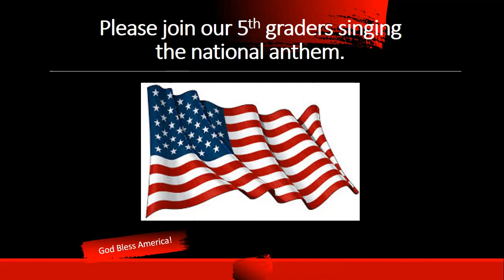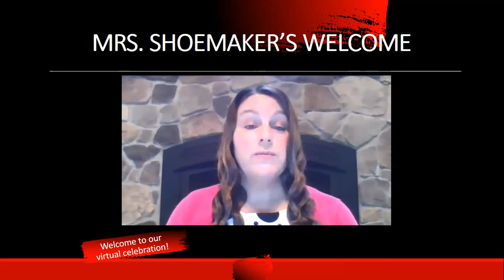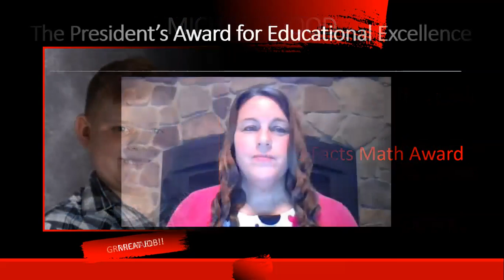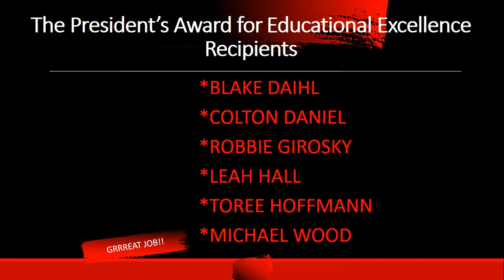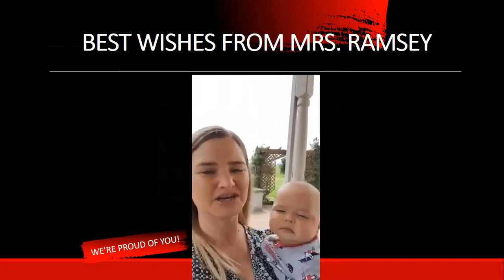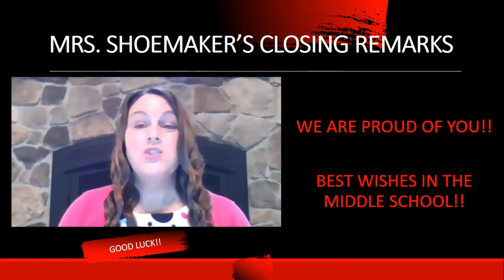Fannett metal School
Prestantamtion